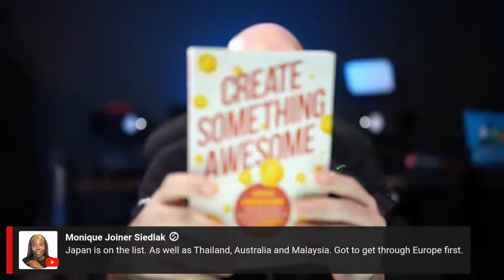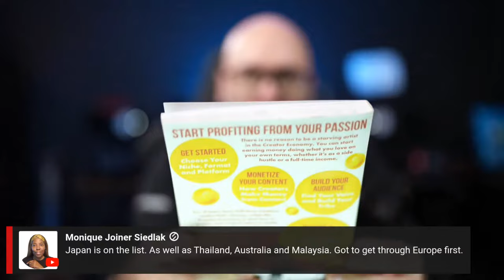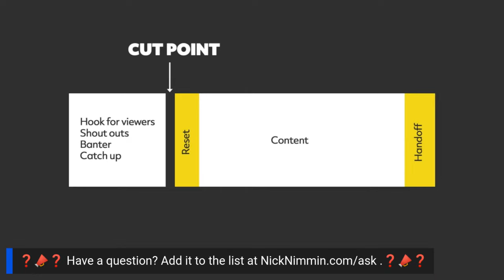Learn How To Get Views and Grow On YouTube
Learn how to get views, subscribers and money from your content on YouTube. Open description for helpful resources.

📈 VidSummit is only 5 months away!

Streamyard, the easiest live streaming platform on earth! It's what I'm using in this stream right now.

TubeBuddy, the best tool for YouTubers.

Opus Clip - Turn one video, stream or podcast into a bunch of clips you can use to bring more awareness to your channel.

TubeSpanner - The all-in-one productivity suite for content creators including the world's first AI script generator designed for video creation.

Sell YouTube merch free!

Make your Streamyard streams look awesome with these customizable templates (This is my brother's website)

✅ YouTube Books You Should Read

📘 YT Formula - By Derral Eves - Unlock the algorithm, drive views and grow your audience!

📘 Create Something Awesome by Roberto Blake

📘 YouTube Secrets - Grow your following and make money as an influencer.

How things work during this stream:
I do this for free (Thanks to TubeBuddy, Streamyard and the other channel sponsors). Thanks for understanding.

0:00 - Learn How To Get Views and Grow On YouTube
9:10 - Features You'd Like to See in the YouTube Studio App
11:41 - More Attention from Browse
21:05 - Predicting Exponential Growth
25:47 - Who Are Doing Vertical Lives Well
27:18 - Art and Music on the Same Channel;
30:44 - Worth It to Do Membersships
43:14 - Videos on a Restricted Account - Start a New Channel?
44:38 - How to Deal With Copyright
47:59 - Recommended Monetization Settings
52:54 - Mindset
1:04:45 - Last Video Got No Traction - What To Do?
1:09:12 - Primary Focus for A New Channel
1:15:20 - Using Hashtags
1:17:41 - Members Video
1:21:37 - Actions to Keep Momentum
1:24:30 - Affiliate Codes
1:34:35 - Starting Live Streams - Optimizing for Return Viewers
1:46:11 - Frequency of Video Uploads
1:50:29 - Making Money Outside of AdSense
1:54:49 - Target Search or Browse?
1:55:33 - More Impressions from Comments?
1:57:06 - Vertical Lives - Shorts Views or Regular Views
1:58:28 - Shorts Claims
1:59:16 - How Many Playlists?
2:04:36 - AdSense - New Tax Forms
2:05:25 - Posting Links to Facebook Groups
2:09:57 - Clickbait Titles - Live Stream Extra Juice
2:12:56 - Effectiveness of Thumbnails
2:18:30 - Manage Analytics in YouTube Studio
2:28:33 - Storytelling Format
2:31:44 - Daily Video Schedule
2:33:49 - Videos Don't Show in Search
2:45:32 - Thumbnails for Shorts?
2:46:59 - Repurposing Footage Over Multiple Channels
2:49:21 - Building a Resource Channel
2:53:12 - Previous Content Effect on New Content
2:54:49 - Hashtags and Community Posts
2:56:05 - How Vital are Descriptions
2:58:15 - Offline Storage Advice